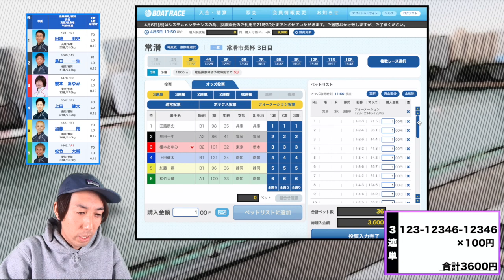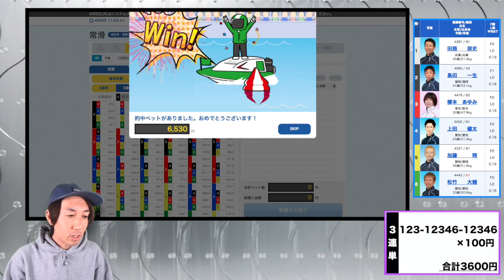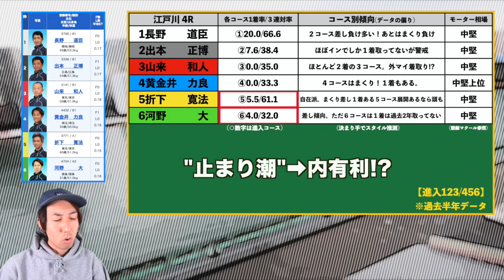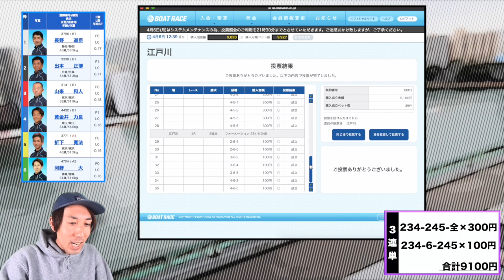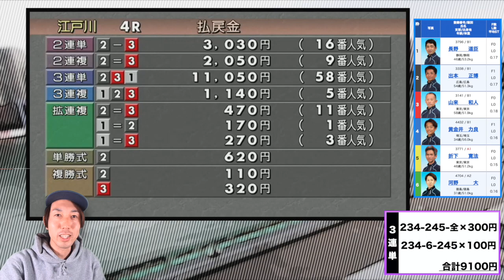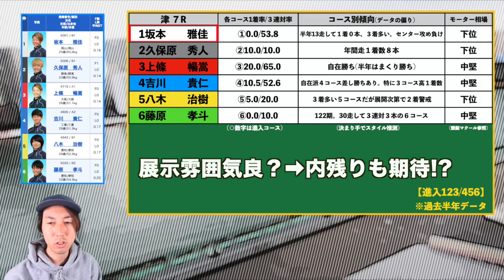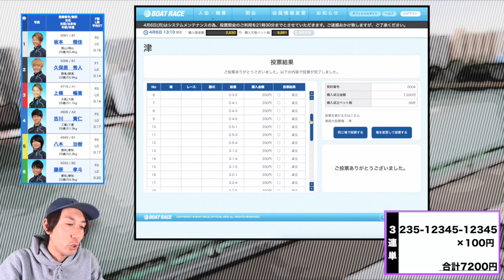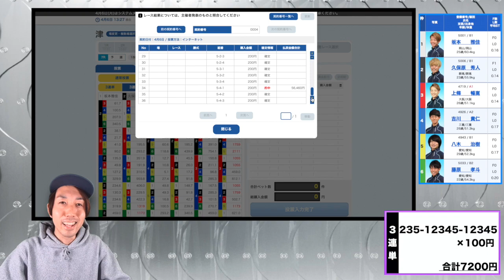【ボートレース・競艇】高配当的中!?時間がない時は『倍×倍フォーメーション買い』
数字とボートレーサーのコース別スタイルで展開予想をする企画舟券勝負です。
今回はデータを調べる時間がない時はこのフォーメーション買いが面白い。もしかしたらアザ万舟取れちゃうかも！？

◆シュガーのギャンブルクロニクル(SGC)◆

《更新時間》２０：００　最新動画配信